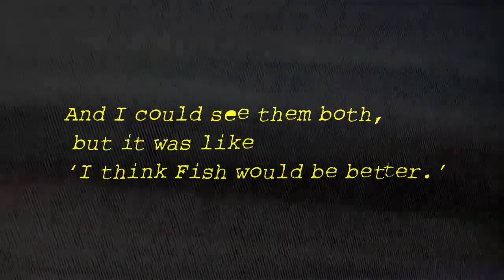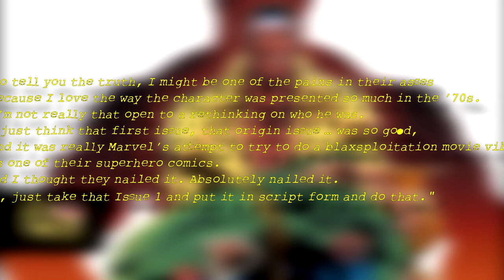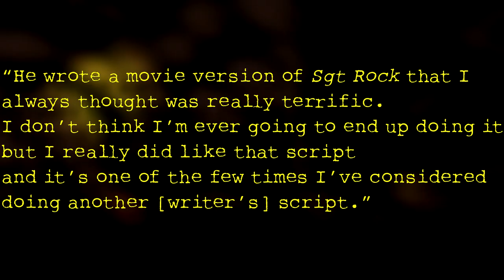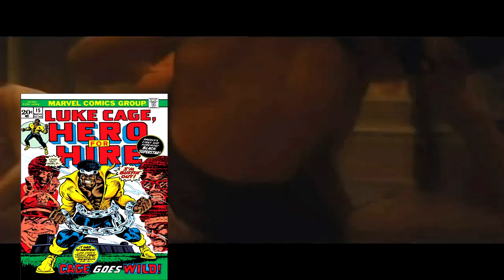Quentin Tarantino's Many Comic Book Movies He Almost Made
There's been many big name directors that have turned down the opportunity to direct a comic book movie throughout their careers, and Quentin Tarantino is no exception. In this video, I document the three instances in which Tarantino almost go to make a comic book movie.

Quentin Tarantino Iron Man Pulp Fiction Django Unchained Comicbooks Hitman Deadpool Lobo Moon Knight Luke Cage Netflix Hulk The Hulk Marvel MCU Marvel Cinematic Universe Avengers The Avengers Avengers Infinity War Iron Man Captain America Spider-Man DC Comics Comic Book Movies The Incredible Hulk Guillermo Del Toro Batman Superman Thor Hulk vs Thanos Hulk vs Superman Hulk vs